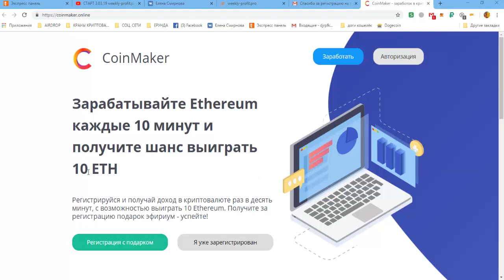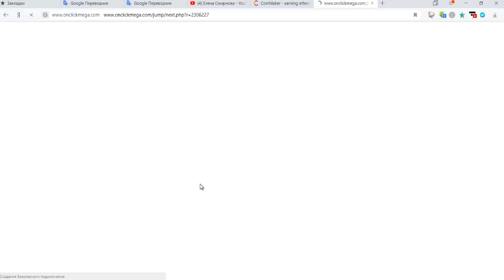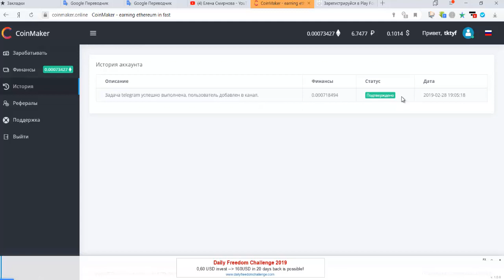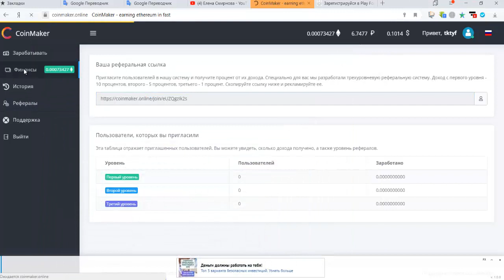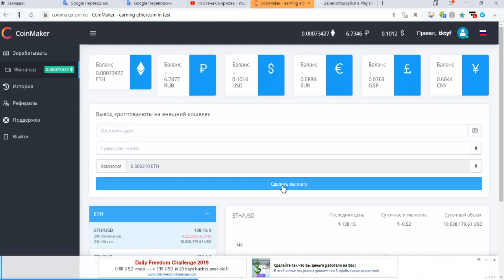Новинка БУКС CoinMaker мин вывод 0 50$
Новинка. БУКС CoinMaker мин. вывод 0.50$ можно на криптонатор или на майэзервалет